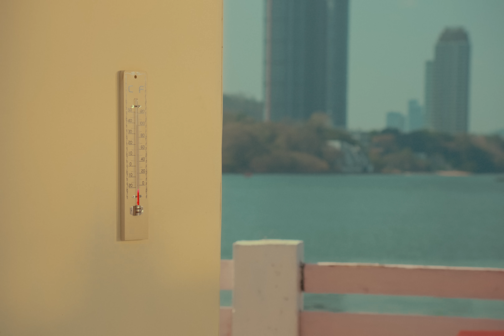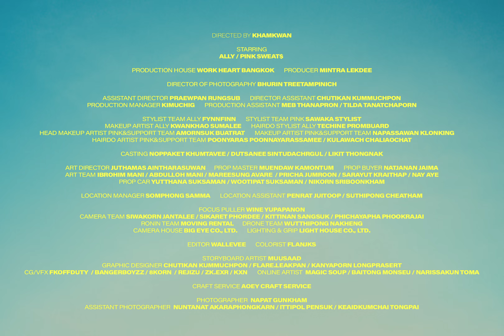ALLY - Make It Hot (feat. Pink Sweat$) [ OFFICIAL M/V ]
Lyrics
[Verse]
Fly so fly oh my she a diamond
You can see that bling in the dark

How she shining
Pull up red carpet cameras flash
She be gliding
Hottie got her own she is me
I be smiling

[Pre hook]
Ooo I like the way you move
Always in the mood

[Hook]
I make it hot
In my bag I’m just counting dollar bills
Ain’t got no chill I’m just living for the thrill (I make it hot)

Got you mad how I’m counting all these stacks
Got you attached cuz I’m lit like a match (I make it)

[Verse]
Fly so fly that’s my baby we be vibing
Anything she want independent she can buy it
Queen stepping on the throne she don’t wanna rule alone
King stepping in you can fall back back if you wish baby

[Bridge]
Ahhhh yea yea yea

Got you attached cuz I’m lit like a match (I make it hot)

Got you attached cuz I’m lit like a match yea

Artist : ALLY (feat. Pink Sweat$)
Executive Producer : Chalermchai Mahagitsiri
Produced : Digital Farm Animals and Product
Written : David Bowden, Jorge Luis Perez Jr, Nick Gale and Hadi Hassan
Arranged : David Bowden, Jorge Luis Perez Jr, Nick Gale and Hadi Hassan
Lyrics : Pink Sweat$ and Rozo
Composers: David Bowden, Jorge Luis Perez Jr, Nick Gale and Hadi Hassan
Mixed : Tyree Hawkins
Mastered : Rob Kleiner